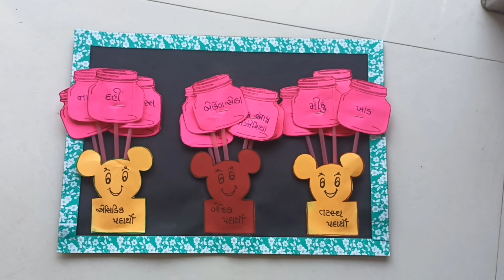એસિડ બેઇઝ અને તટસ્થ વગીૅકરણ